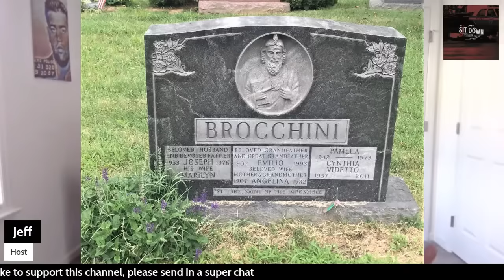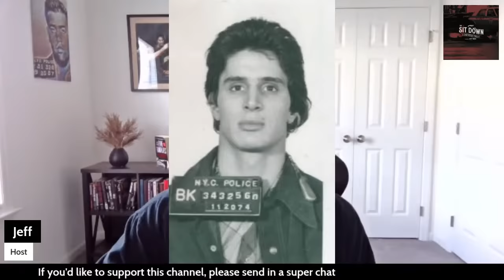RUTHLESS Mafia KILLER Being RELEASED After 35 Years In Prison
Like cigars?